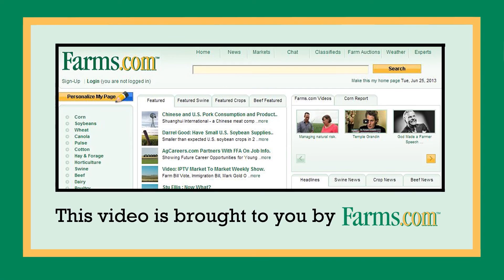Rob Saik on Trimble Aquiring AGRI-TREND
Rob Saik, founder and former CEO of the AGRI-TREND group of companies
tells us about how the acquisition of AGRI-TREND by Trimble will serve
as a benefit to all farmers providing a new mix of expert agronomic
data with leading precision technology.